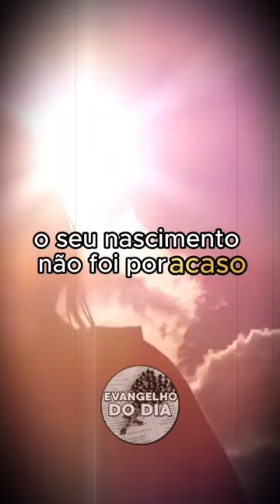Não chamem Espíritos malignos para agir na sua vida 🙌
** AVISO IMPORTANTE **